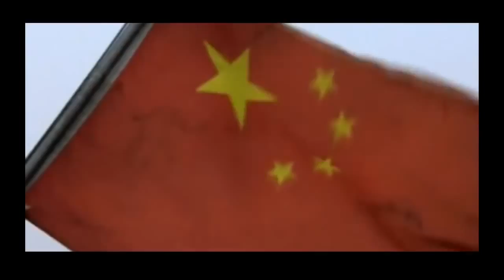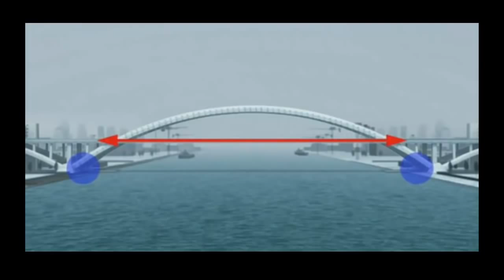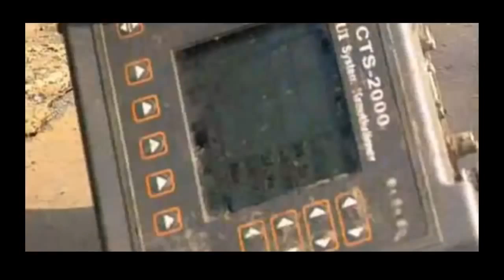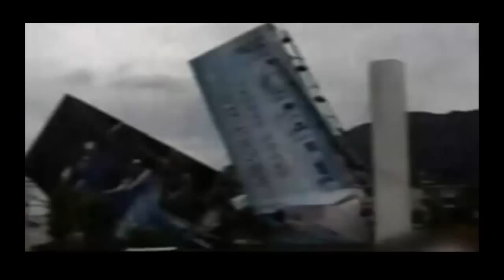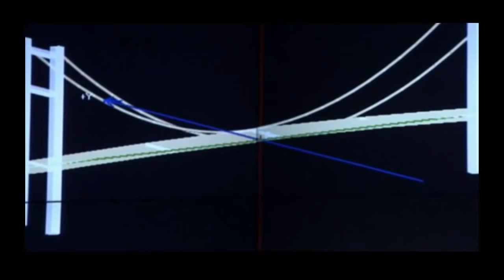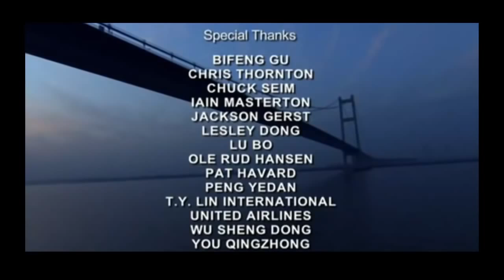Megastructures Impossible Bridges China Documentary National Geographic Documentary